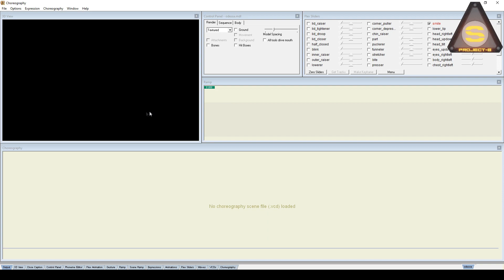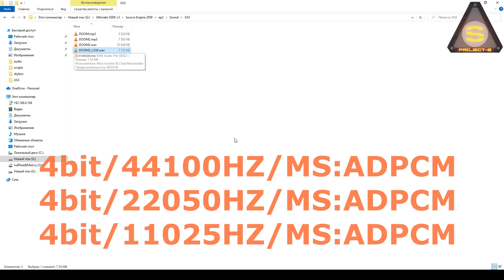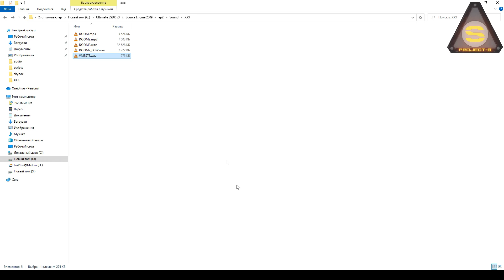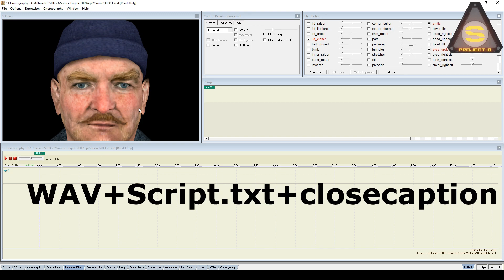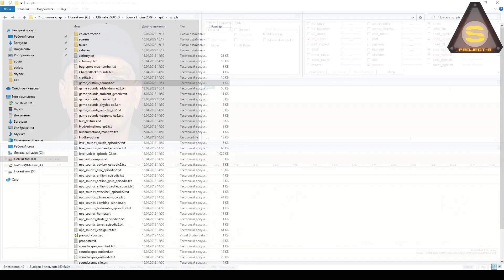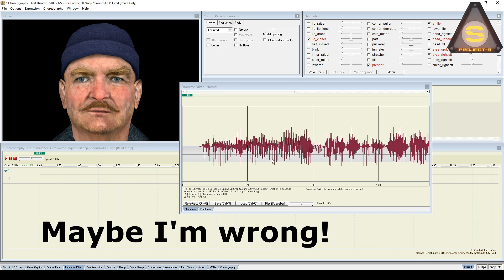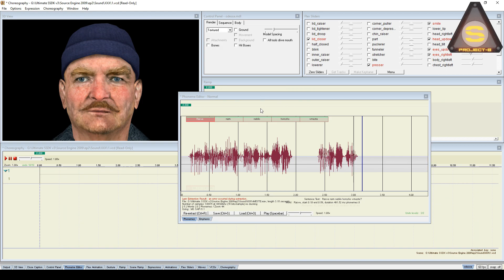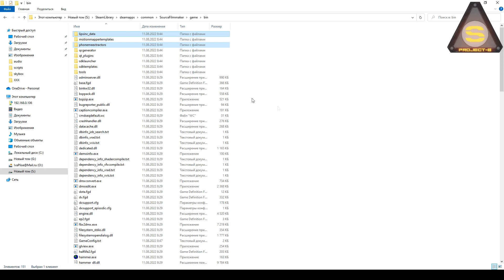Face Poser - Sound/Lip Sync (Звук и синхронизация движений губ)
В этом ролике мы рассказываем об особенностях работы звука и Face poser. Учимся добавлять свои внешние аудио и синхронизировать движение губ.

Музыка на фоне: Jesse Gallagher - Venkatesananda

Time:
0:00 - Приветствие
0:17 - Особенности работы звуков
1:55 - Особенности работы Face Poser
2:55 - Простое добавление аудио
4:00 - Правильное добавление аудио
5:50 - Lip Sync
9:25 - Ending, Sponsors